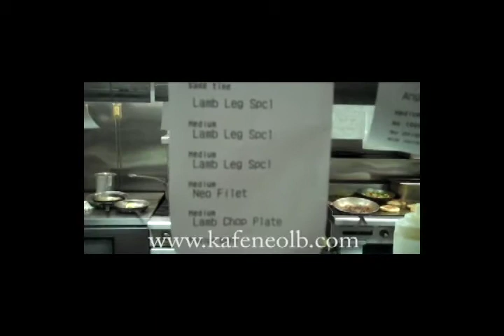Kafe Neo Clips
What happens when you give Kafe Neo owner Gus Sverkos a camera and some free time? He films everything!!